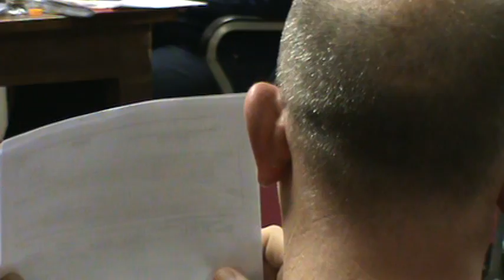Citizens Speak Up About Contaminated Water in Franklin Twp., Pa.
Several Citizens speak up about their water wells being contaminated with high
and explosive amounts of methane and high barium and other contaminants
since gas drilling and fracking in their township.  This has been happening the past
year since several well sites went up around them.  DEP has been at their homes
and tested and they are not drinking their water.  They are telling the township supervisors and the representative from WPX Energy about their problems and want help.  Taped 3-6-12.
This is in Susquehanna County, Pa..